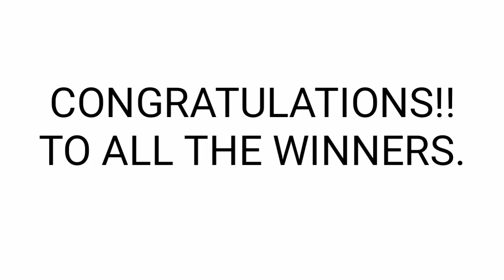Peryahan ng Bayan - RIZAL,PALAWAN CAGAYAN July 2, 2021 3RD DRAW RESULT